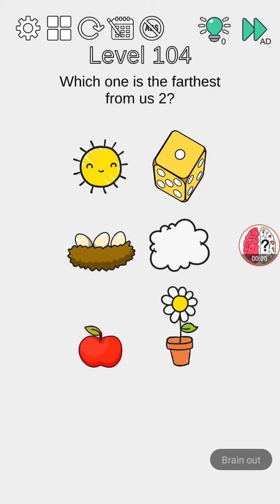Brain chellenge thing outside level 101,102,103,104,105,106,107,108,109,110 walkthrough